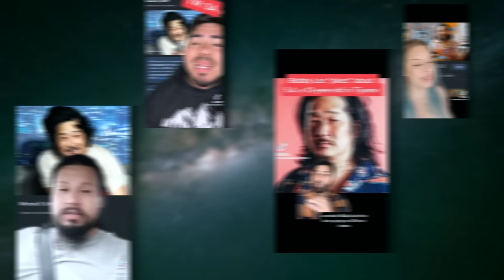The Bad Friends Tour is WILD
Episode 49 of the Comedy WRLD Update. This week we discuss the ongoing Bad Friends tour with Andrew Santino and Bobby Lee. Other topics include the upcoming Taste Buds live stream. We also run down the list of guest podcast appearances for the prior week and talk about new comedy specials out now.
Intro: (00:00)
Bad Friends Tour Review: (0:32)
Taste Buds Live: (4:30)
Guest Spots: (5:12)
New Specials: (7:27)
Closing Ceremonies: (7:53)
Outro: (8:07)